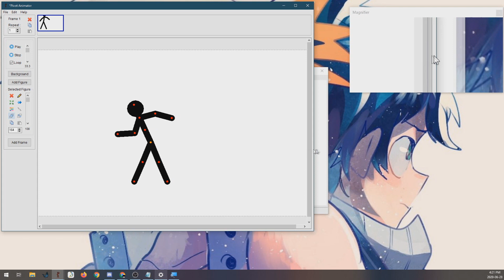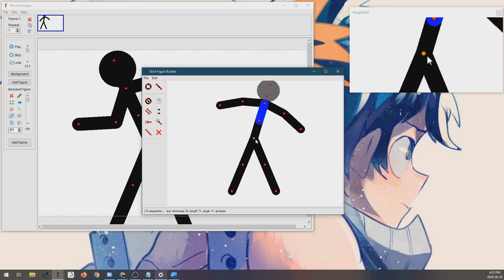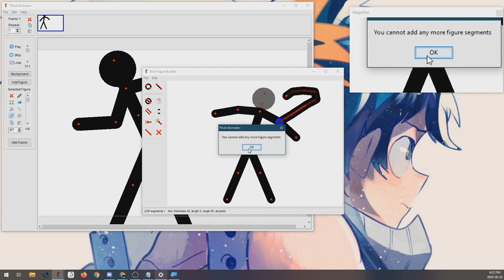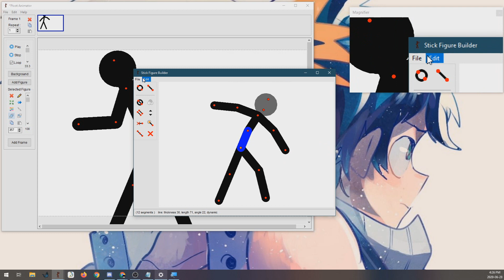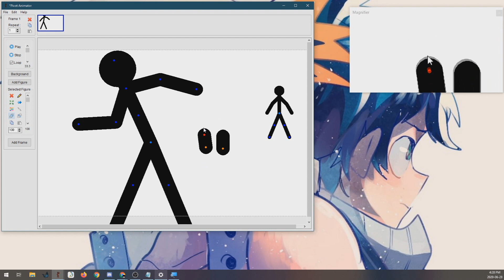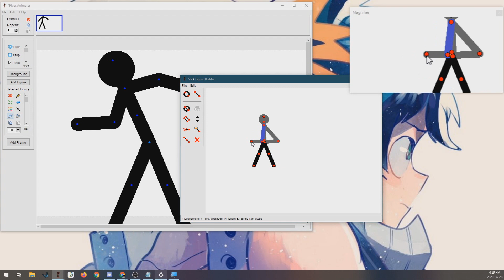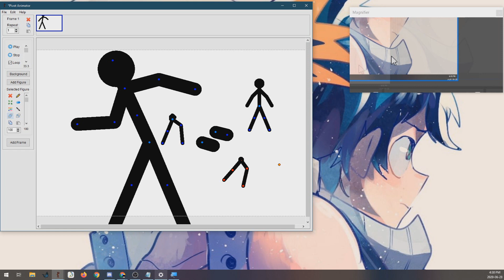Pivot Tutorial 4: For Beginners Stickfigure Building [Live Record]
Info:
Again this video's targeted audiences are those who just downloaded the Program Instantly, I apologize if you find this video redundant, too informative, and not really more on developing skills or something new, Then again this video is trying to simplify  Everything for New people.